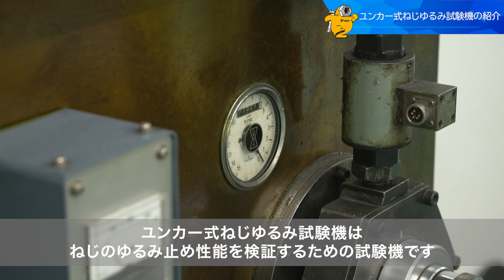ユンカー式ねじゆるみ試験機のご紹介【冨士精密】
ボルト・ナットの締結力、耐振動性の検証を行うユンカー式ねじゆるみ試験機を紹介しています。